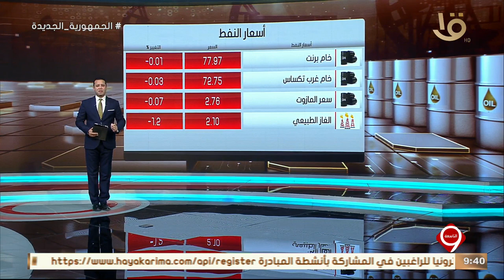نشرة التاسعة | أهم اخبار المال والأعمال